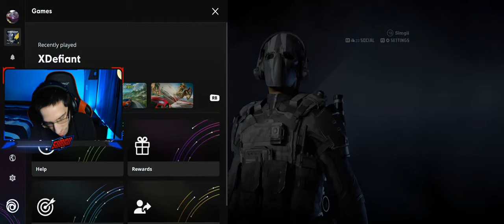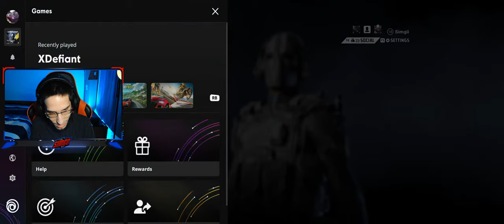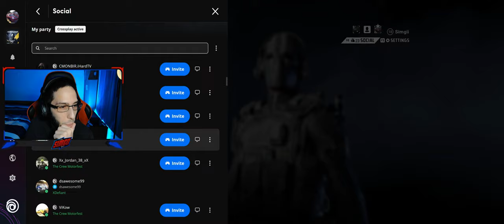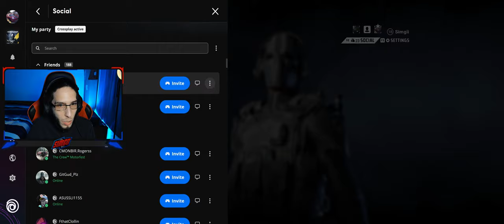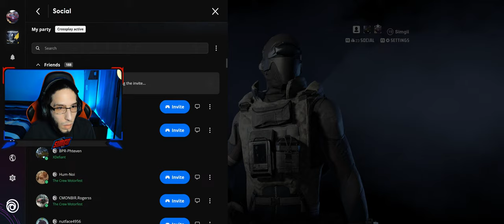XDefiant | Test Session Grind PT2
🎯Racing is my main focus at the highest level 🎯

PC Specs:
▶ GPU: NVIDIA GeForce RTX 4070 FE 12 GB
▶ CPU: AMD - Ryzen 7 5800X
▶ AIO: CORSAIR - iCUE H150i ELITE CAPELLIX 360MM
▶ Motherboard: GIGABYTE X570 AORUS ELITE
▶ Ram: CORSAIR - VENGEANCE PRO 32GB
▶ PSU: CORSAIR - RMx Series RM850x 80 PLUS Gold
▶ SSDs: Samsung - 980 PRO 1TB & Samsung - 980 PRO 2TB
▶ CASE: CORSAIR - 5000D AIRFLOW
▶ V1 TECH - AIO PLATE
▶ MONITORS: Alienware 34" Quantum Dot OLED Curved Ultrawide Gaming Monitor (1440p & 165hz) + LG - UltraGear 27" (1080p & 144hz)
▶ CORSAIR - K65 RGB Mini Wired 60% Mechanical Keyboard